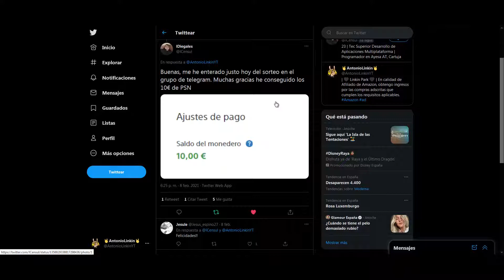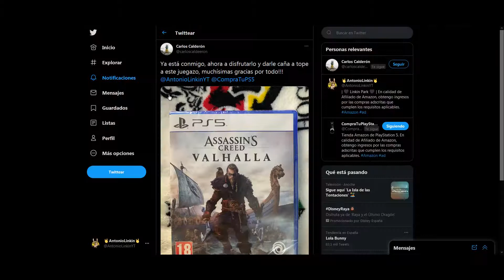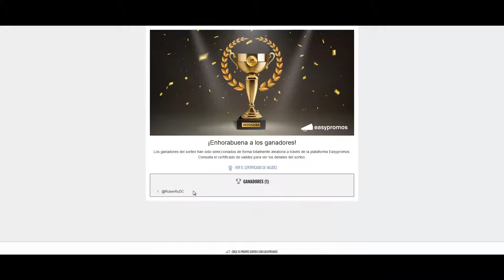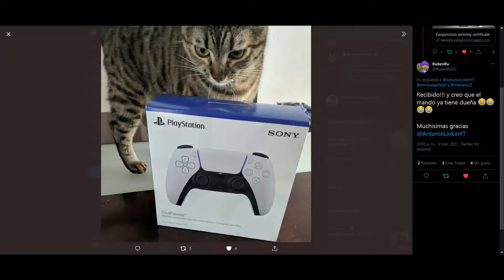🔴 Resumen SORTEO: el MAYOR sorteo de mi CANAL ha finalizado, GRACIAS A TOD@S 🔴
Gracias.

✅ Compra en Amazon desde mi enlace y apoya al canal
✅ Plan L para 5 webs con 1 dominio gratuito:
⭐⭐⭐⭐⭐ Regalos de Amazon para ti ⭐⭐⭐⭐⭐
30 dias de Amazon Prime
-30 dias de Amazon Music Unlimited
-30 dias de Amazon Business
-30 dias de Amazon Kindle